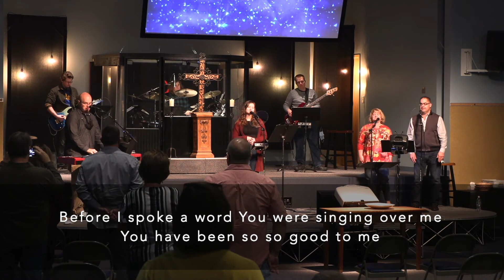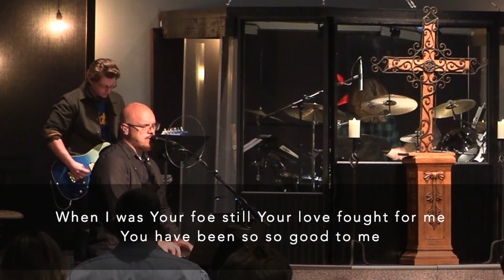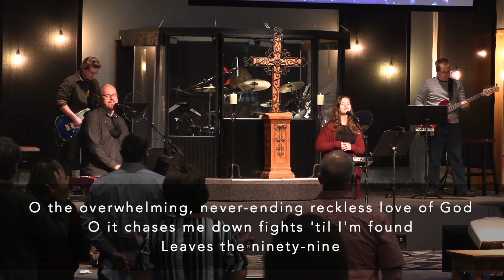Concord Church Celebration Worship October 18th, 2020